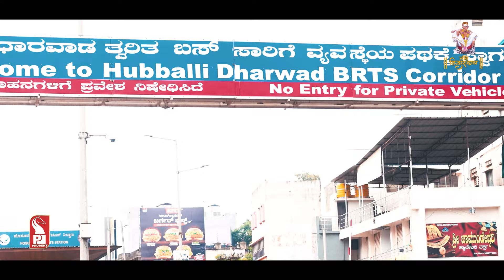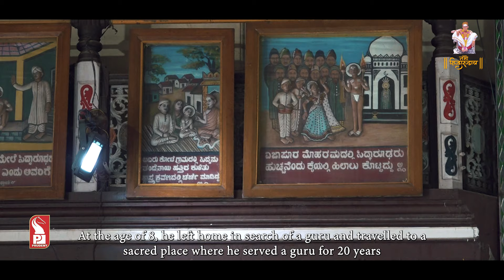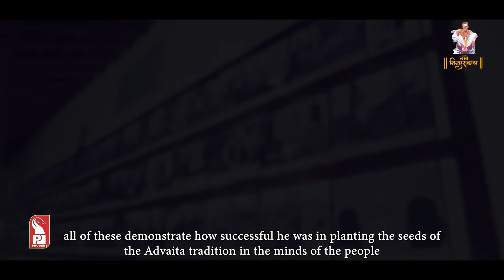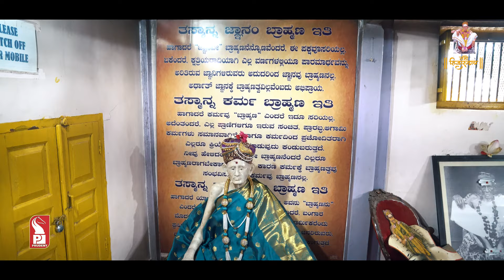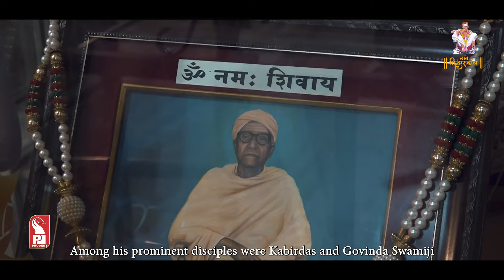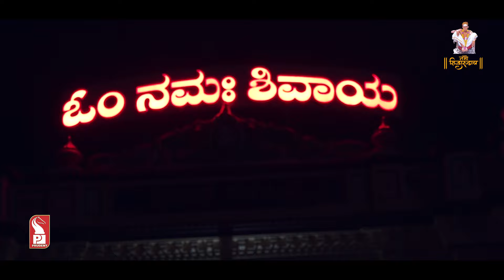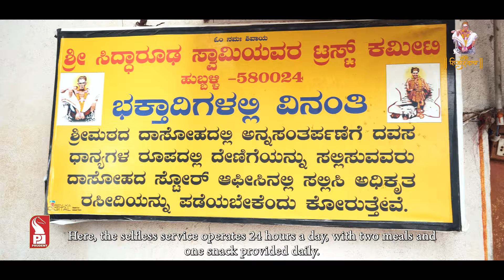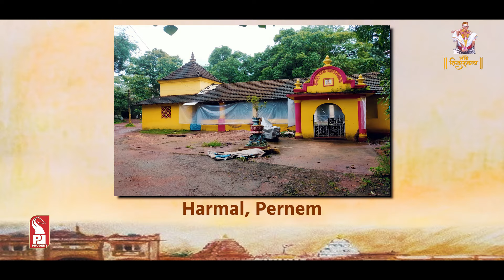Namo Siddharoodhaya | Siddharudha Swami | Docu-film | Prudent | 270824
Numerous religions, diverse Cultures and beliefs still tied in a common knot called India. My Bharat is the country that gives the world the mantra of spirituality. From North to South and East to the West, spirituality flows through the rivers, winds and Earth. Prudent media enters Karnataka to explore the spirituality spread by one such great saint Shree Siddharoodha Swamiji. Born in around 200 years back Siddharoodha Swamiji still guides millions of people through his matths across India.